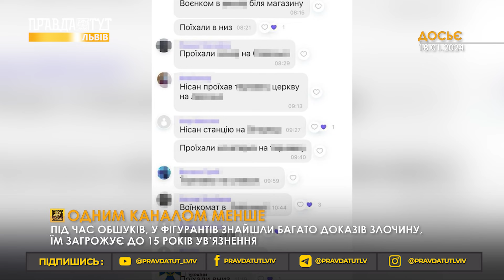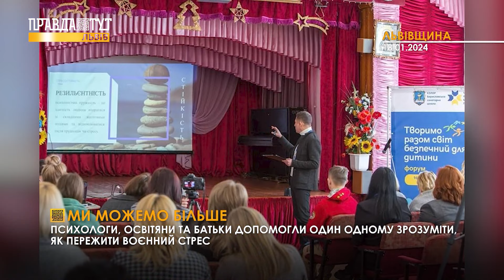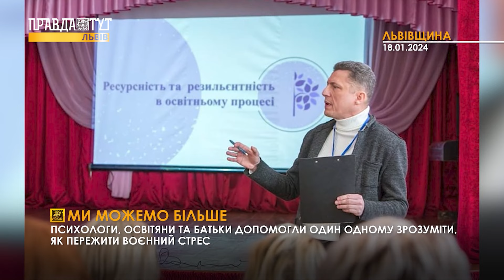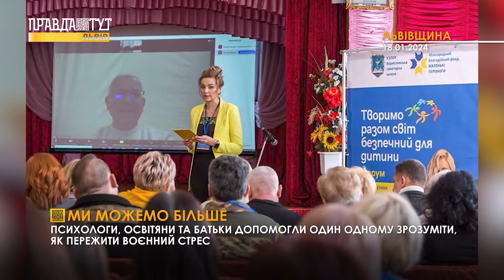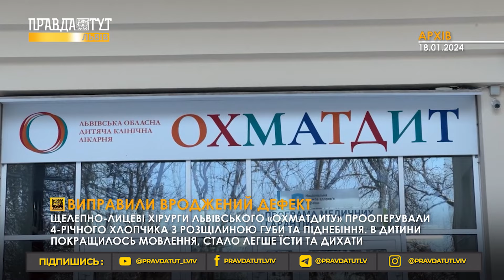Як пережити воєнний СТРЕС | 3 млн грн для ПВК «Захід» | Львів отримав брайлівській принтер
У новому випуску новин на телеканалі ПравдаТУТ Львів поговоримо про те,  як Львівський ІТ-кластер передав ПВК «Захід» чергову допомогу, а також Львів отримав новий брайлівській принтер для друку книг, що допоможе збільшити кількість книг для людей з порушенням зору.